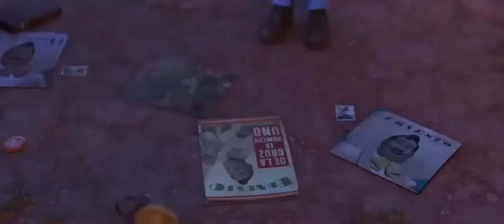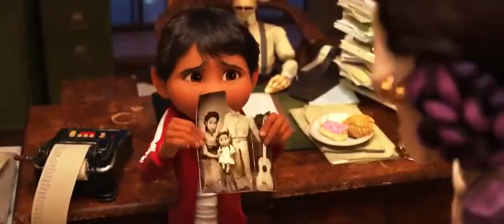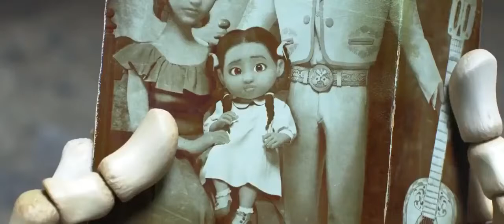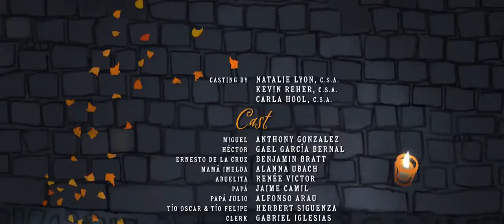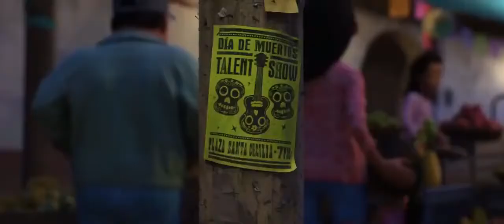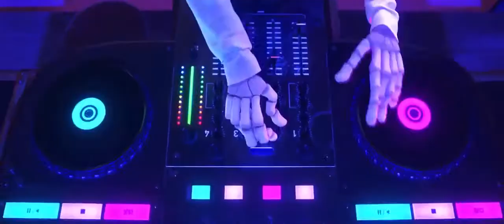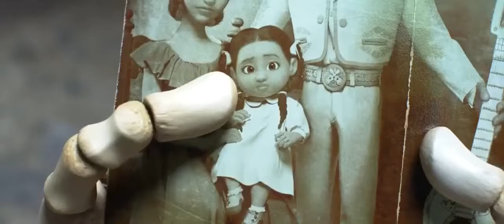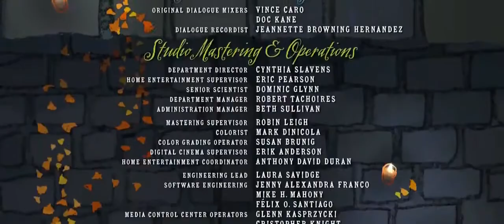Phenomenal animation kids movie for Christmas season full English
CREATIVECOMMONS (RE-USE ALLOWED)
THANKS!